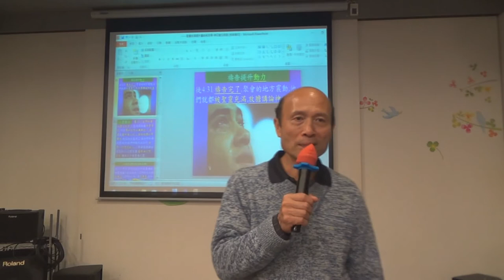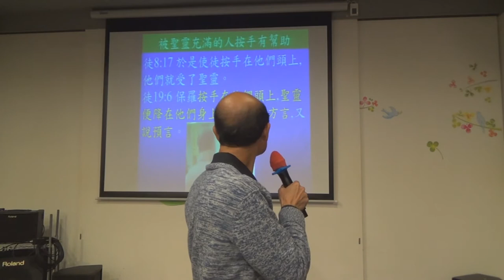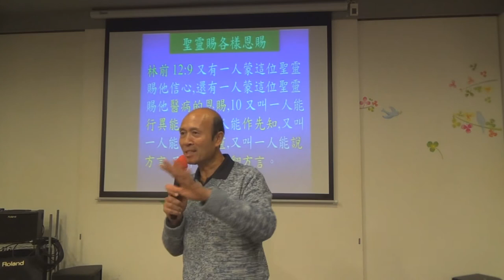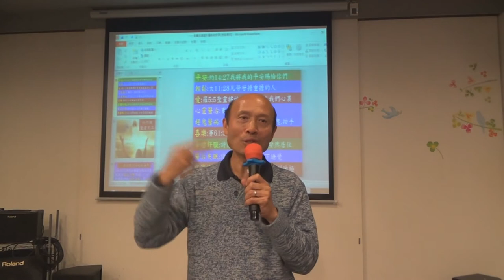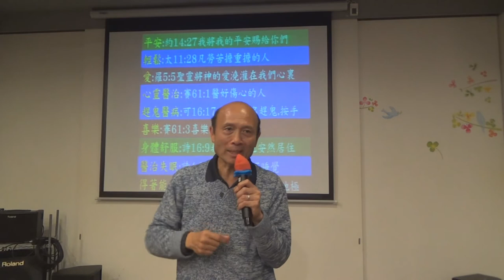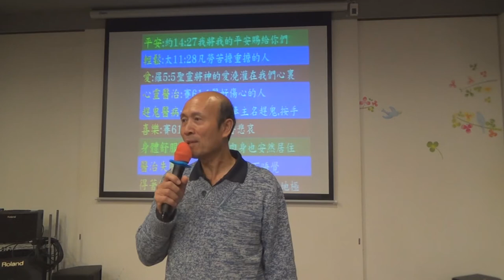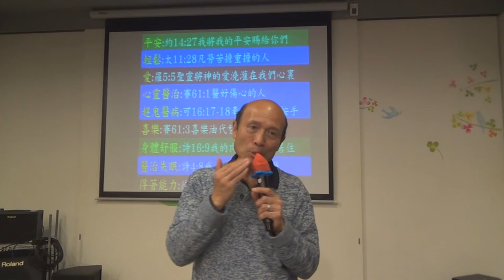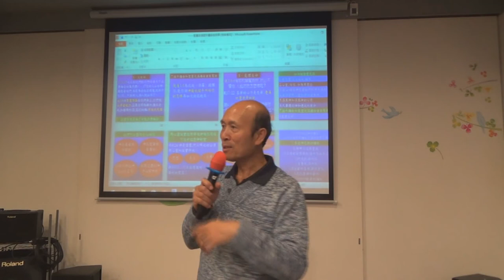136_聖靈充滿對我們的靈命和事奉的幫助 - 葉牧師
聖靈充滿對我們的靈命和事奉的幫助
1．星期日：3:15崇拜；2:30服事禱告；崇拜後有小組及侍奉訓練課程。
2．星期一：4時服事禱告，7時侍奉訓練課程。